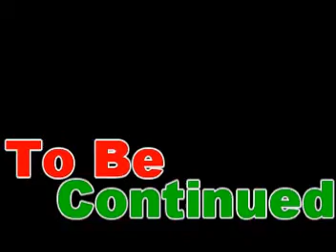The Floyd County Boys Part 1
Video of my friends and I doing what we love to do, I decided to call it the Floyd County Boys Part 1 with more video's to come. Some very nice hot rods in this video and more to come a few cars missing from this one.